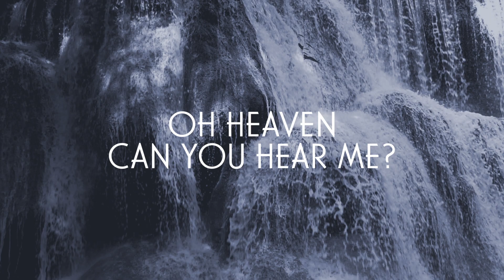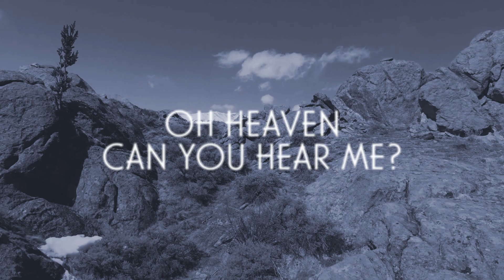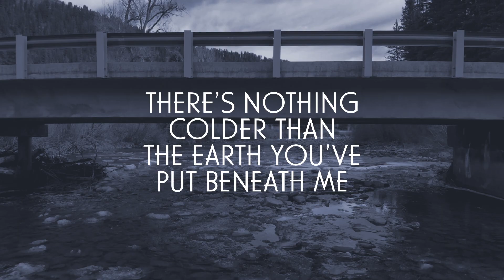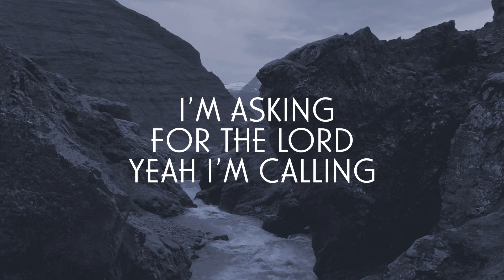Bandit & Belfort - 'Jenny (Heaven Can You Hear Me)' {Special Request Remix} Official Lyric Video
Bandit & Belfort - 'Jenny (Heaven Can You Hear Me)' {Special Request Remix} Official Lyric Video - OUT NOW

 / handsupitsbandit

 / belfortuk

Lyrics:
Oh heaven can you hear me?
Oh Jenny don’t give in yet
They could cut a part of me that I don’t need yet
They could sing us both to sleep us both to sleep and stitch it in you
Oh Jenny I could heal you
Oh I know you’re getting weary
Are these the longest or the shortest days were living?
It shouldn’t take this long to slip into their theory
Oh Jenny would you leave me?
Here I am
You knew id come
I’m asking for the lord yeah
I’m calling
Cause he’s the one who’s waiting for my love to come along on her way home
Ooh heaven please forgive me
I didn’t know the words until I said them freely
There’s nothing colder than the earth you’ve put beneath me
Oh heaven please believe me
It was winter brought the illness
I couldn’t hear her for the ringing bells of Christmas
Now I’ve finally bridged the distance
Won’t you let me fix this
Heaven don’t be heartless
Here I am , here I am
I’m calling
Would you take us as we are
Cause god know, god knows
We’ve come so far